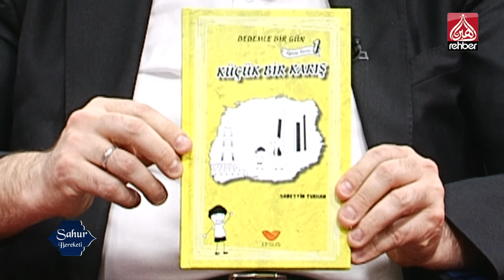Gençliğin Önemi Ve Müslüman Gençlik | Sahur Bereketi (9.gün)